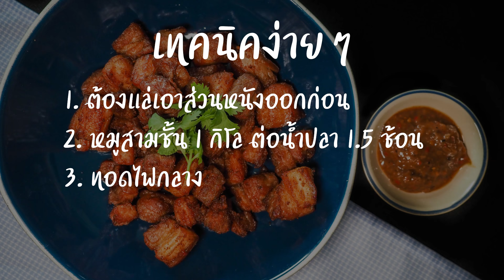หมูสามชั้นทอดน้ำปลา เมนูที่ง่ายที่สุดดดด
หมูสามชั้นทอดน้ำปลา ใช้เครื่องปรุงแค่น้ำปลาดีๆ อย่างเดียวเท่านั้น พร้อมเผยเคล็ดลับพิเศษ ทำให้หมูสามชั้นไม่แข็ง